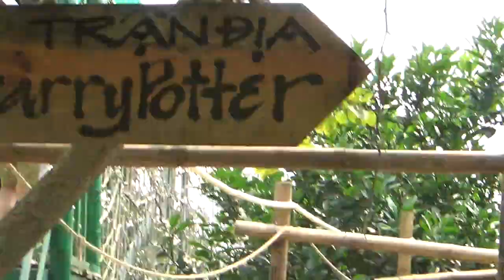Huyền Trân TV.đi chơi.mầm non shunshinekids